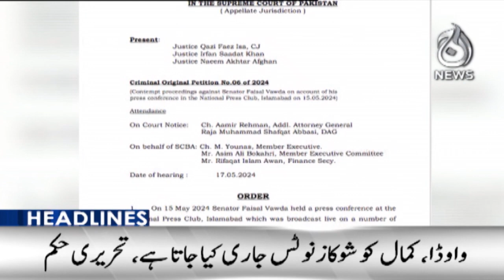Massive Riots Against Pakistani Students in Kyrgyzstan - 6PM Headlines - Aaj News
6PM Headlines: Massive Riots Against Pakistani Students in Kyrgyzstan - 18 May 2024 - Aaj News

Aaj TV Official:
shorturl.at/iBDNX